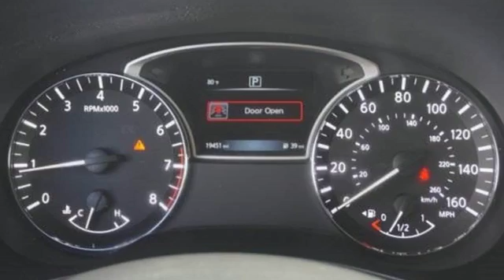2016 Nissan Pathfinder Davie FL Miami, FL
Year: 2016
Make: Nissan
Model: Pathfinder
Trim: SV
Engine: 6 Cyl - 3.5 L
Transmission: Variable
Color: Brilliant Silver
Interior: Charcoal
Mileage: 19451
Stock #: AP3920
VIN: 5N1AR2MN4GC602075
LOADED WITH EXTRAS, !! 1 OWNER !!, !! CLEAN CARFAX !!, ** 1 OWNER W/ CLEAN CARFAX **, ** BALANCE OF FACTORY WARRANTY **, !! 30 ++ MPG !!, PREMIUM LEATHER INTERIOR , ** NON SMOKER **, !! BEST COLOR COMBINATION !!, And ** PREMIUM CHROME ALLOY WHEELS **. When was the last time you smiled as you turned the ignition key? Feel it again with this fantastic 2016 Nissan Pathfinder. With plenty of passenger room, you won't have to worry about being cramped when it's more than just you in the SUV.

Drivers Auto Mart in Davie, Florida is the number one Used vehicle dealer serving Miami, Fort Lauderdale, Pompano Beach, Hollywood, Davie. We carry the most complete selection of used vehicles available in Florida. At Drivers Auto Mart, we are your one stop shop for all your Used needs. At Drivers Auto Mart, customer service is our number one priority. If you plan to buy a car, you will always find the lowest prices and the best service at Drivers Auto Mart. No other Used dealership in Florida sells more vehicles and has more satisfied customers than Drivers Auto Mart.